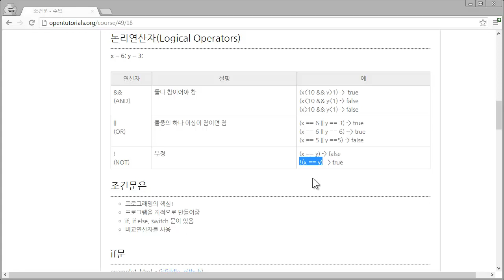JavaScript - 조건문2 - 논리연산자